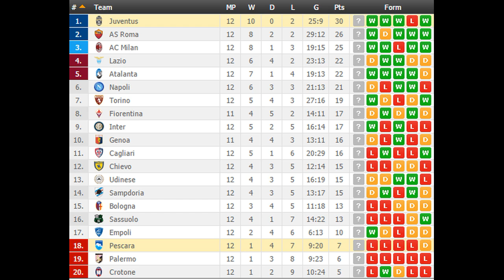Juventus vs Pescara PREDICTION (by 007Soccerpicks.com)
On 007soccerpicks.com you can find all informations you need about the match between Juventus and Pescara like: Juventus Pescara TIPS, Juventus  Pescara Predictions, Juventus Pescara HEAD TO HEAD Matches, Juventus vs Pescara ODDS and BETTING LINES!